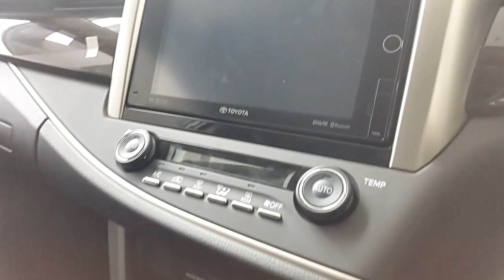Toyota innova 2016